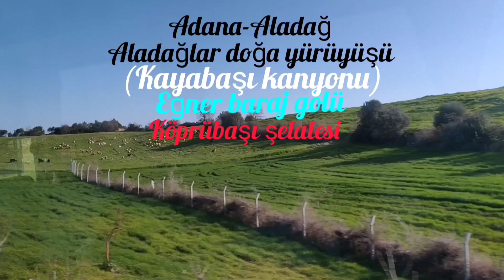Aladağlar Kayabaşı kanyonu doğa yürüyüşü ve Eğner baraj gölü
Aladağlar, Kayseri-Niğde-Adana illeri arasında bulunan dağ sırası, çok renkli  bitki örtüsü ve yaban hayvanı çeşitleri bakımından zengin bir çeşitliliğe sahiptir. Bu nedenle dağın 54.524 hektarlık bir bölümü önce Hacer Ormanı Tabiat Parkı, 1995 yılında da ise Milli park ilan edilmiştir.

Seyhan Nehri, Türkiye'nin Akdeniz'e dökülen ırmaklarından birisidir. Uzunluğu 560 km'dir. Havza alanı ise 20.600 km²'dir. İki önemli kolu vardır: uzun olanı, Kayseri-Pınarbaşı ilçesinden, 1500 metre yükseklikteki Uzun Yayla'dan doğan Zamantı suyudur ve Kayseri'nin Pınarbaşı, Tomarza, Develi, ve Yahyalı ilçelerinden geçer. Orta Toroslar'ın (Tahtalı Dağları) uzanış doğrultusunda akan bu su, Çukurova'ya inmeden önce Adana'nın 80 km kuzeyinde Aladağ ilçesinin Akinek Dağı yamaçlarında diğer önemli kolu olan Göksu ile birleşir.
Seyhan nehri üzerinde. Eğner barajı ve gölü, Çatalan barajı ve gölü, Seyhan baraiı ve gölü, yukardan bakıldığında, sanki bir gerdanlığa takılmış nazar boncuğu gibi, tüm heybetiyle, doğanın güzelliğine güzellik katmaktadır.
 Bu bölümde Eğner baraj gölünüde göreceğiz ve baraj gölünün kıysında çay molası yapacağız
Aladağların sarp kayalıklarının arasında kalan, seyhan nehrini kilometrelerce yukarıdan seyrederek, birtataftanda aladağların o keskin kayalıklarının içerisinde, bazen patika yollardan, bazen de kayaların ve çalıların arasından geçerek, yaptığımız doğa yürüyüşünü, heyecanla beraberce yürüyeceğimiz,  doğanın tüm güzelliklerini beraberce göreceğimiz ve yaşayacağımız, sizlerinde sanki bizimle beraber doğada geziyormuşcasına, tüm heyecanı yaşayacağınız bir belgesel. iyi seyirler.